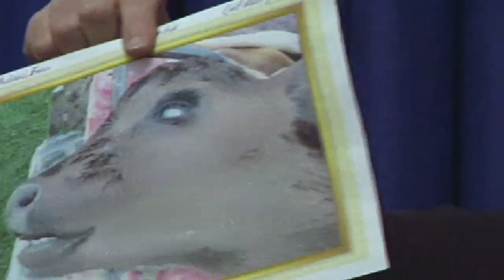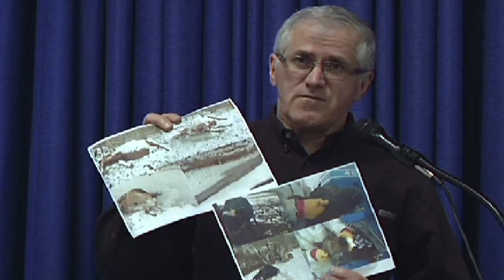Pennsylvania Farmers Speak Out on Gas Drilling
Washington County, Pennsylvania farmers Terry Greenwood and Ron Gulla speak out at "Hydrofracking and Agriculture—the Promise & the Reality", a forum held  March 15, 2011 in Penn Yan, New York.